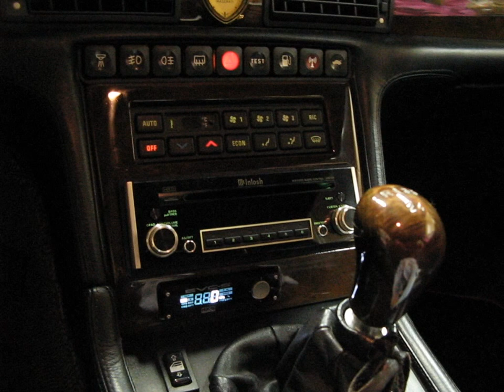Maserati 222 4v HKS EVC-S Center control panel production